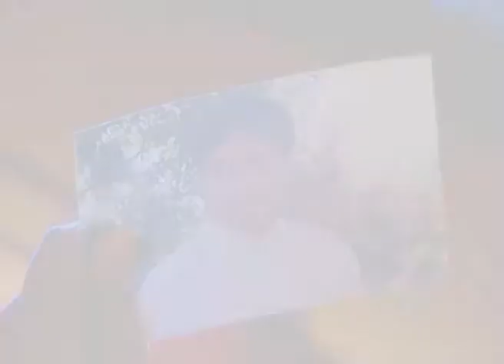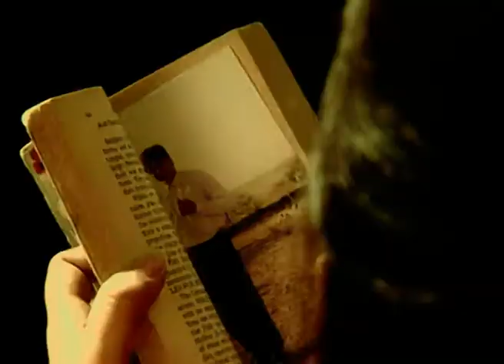Tuzyavina | Zee Marathi Romantic TV Show | Full EP - 119 | Varsha Usgaonkar, Yatin Karyekar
Show Name : Tuzyavina
Producer/Star Cast : Shashank Solanki Urmilla Kothare,Sai Tamhankar
,Kshitee Jog,Chinmay Mandlekar,
Varsha Usgaonkar,Yatin Karyekar

The story of Desai family. Sarang Desai is the chairman of an ad agency SOLAS. He married the daughter of the founder of SOLAS and now leads the agency and has a teenaged daughter Sanisa.